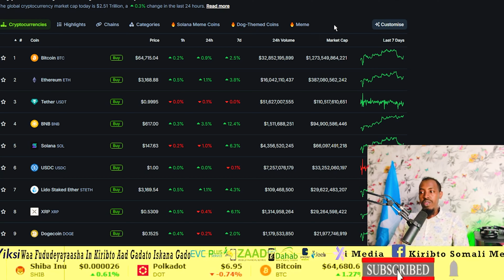HAKA MID NOQON KUWA LAGA DAADINAYO KOYANKOODA LACAG CULUS OO SUUQA KU SOO WAJAHAN KOYNANKAN MA..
Halkan ka Furo Accoun suuqa Binance
HAKA MID NOQON KUWA LAGA DAADIYO KOYANKOODA LACAG CULUS OO SUUQA KU SOO WAJAHAN KOYNANKAN MA UWAR HEYSAA IYO FURSADAN
        Nagala soco halkan
       cod ahaan wadnagala soconkartaa
        cod ahan halkan kala soco
       cod ahan iphonekada nalagala soco

Mahadsanid